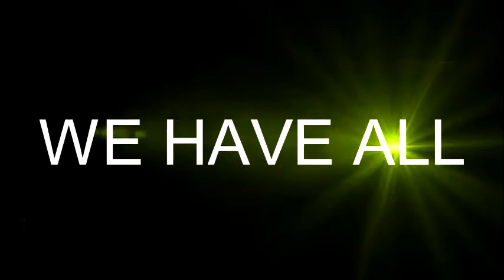Welcome To Autoart Tuning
A nice little Autoart intro vid made by RSI Im2slow4u from Autoart